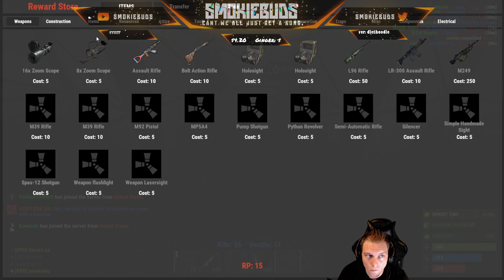smokiebuds live twitch stream rust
some live content playing Rust with my friends -- Watch live